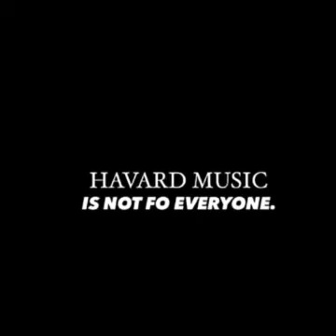Ekseni - Wav Musiq